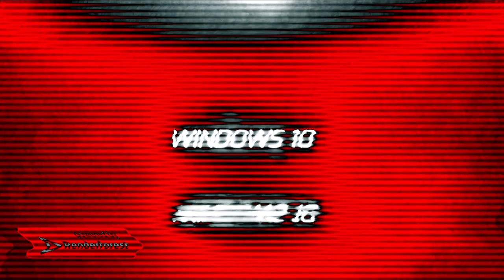3.0 D U H Windows 10 Neon Boot Logo Animation